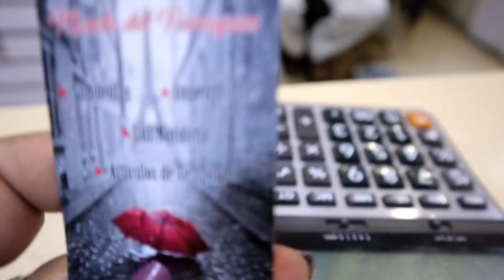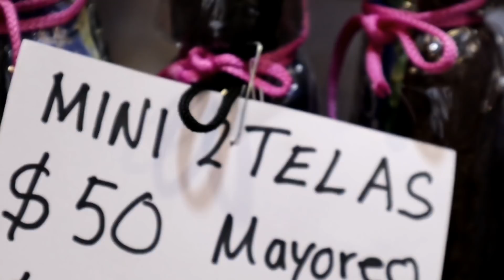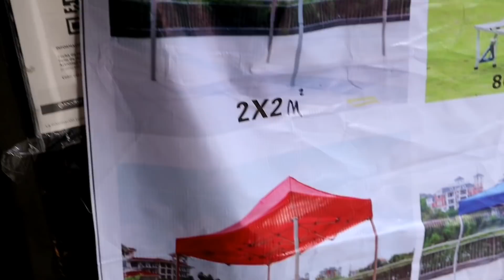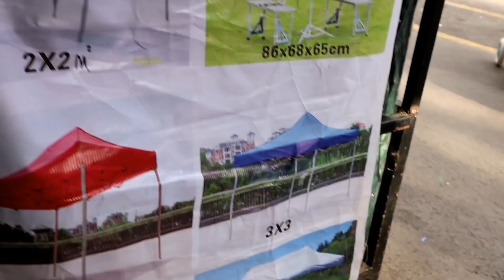🌂El mundo del Paraguas☀️, los más bonitos, diferentes y económicos de todo el centro de la cdmx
⭐El mundo del Paraguas⭐
Dirección: República de Colombia No. 54B